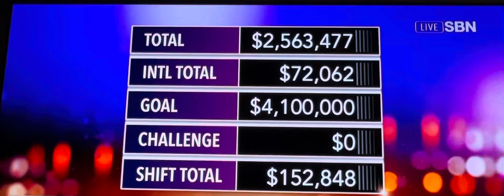Troublesome Waters-Jimmy Swaggart